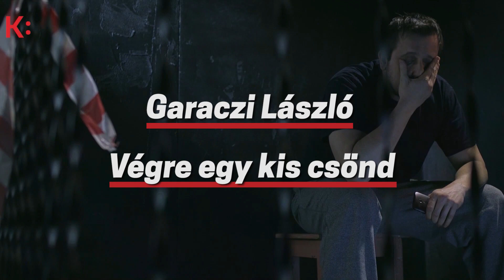Online előadások - Katona József Színház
A Katona József Színház társulata számára nagy öröm, hogy újra személyesen is találkozhat a közönséggel, ám azok számára, akik még óvatosak, vagy csak lemaradtak korábbi közvetítéseinkről, továbbra is szívből ajánljuk az eSzínházon és a SzínházTV-n futó online előadásainkat.